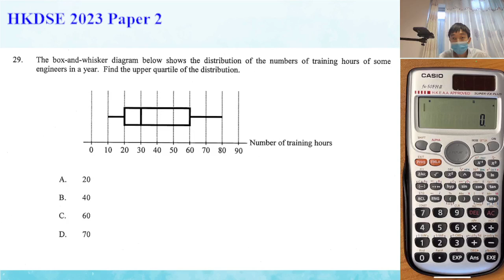HKDSE 2023 Paper 2 Q29 Boxplot